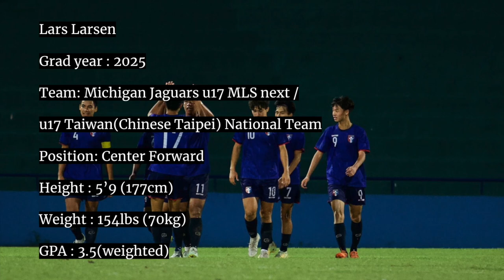Lars Larsen Fall Highlights